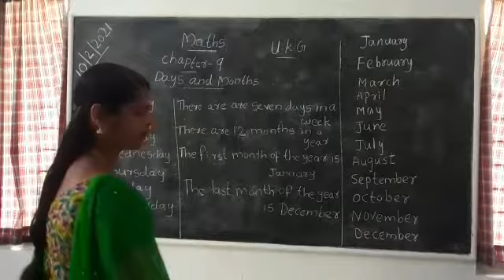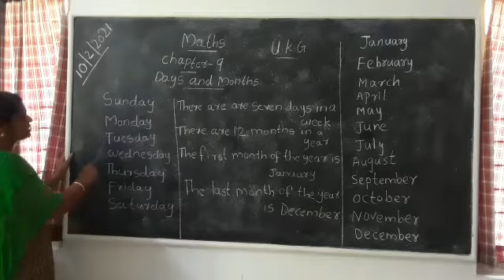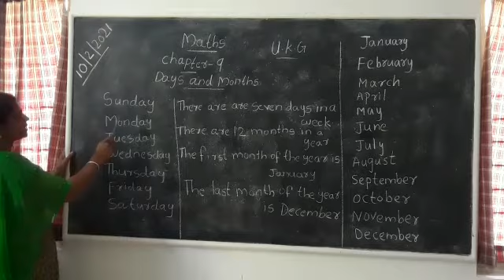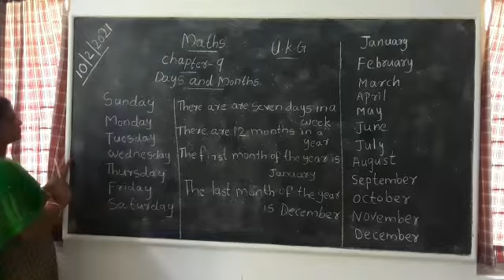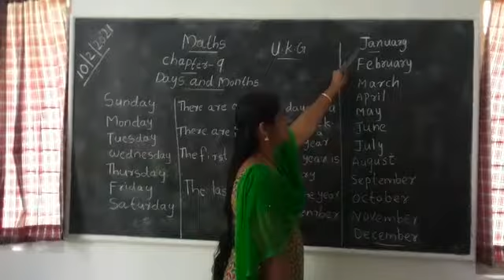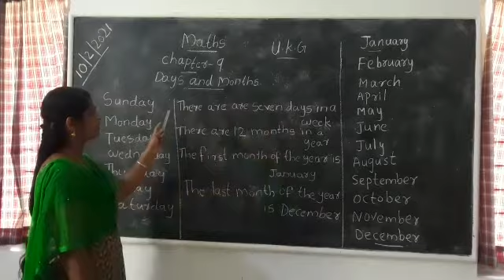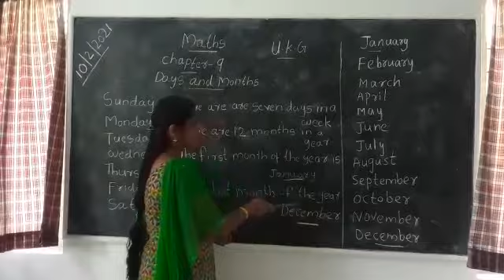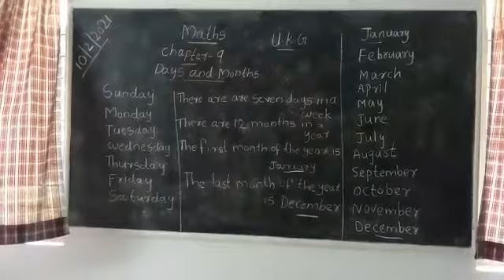Maths UKG Lesson 9 Days and Months 🗓️